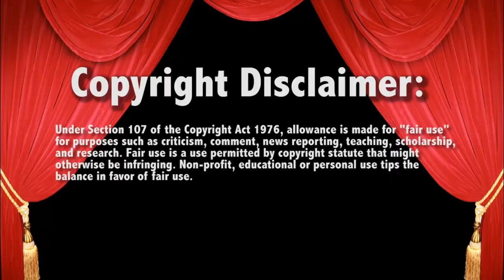Triple threat Tag Team 9/21/20